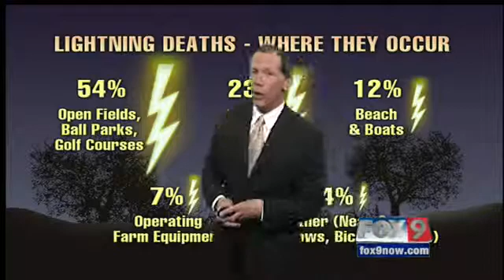Understanding lightning...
Find out how ofen and why it strikes...by the way... lightning is the most commonly misspelled word in the English language.